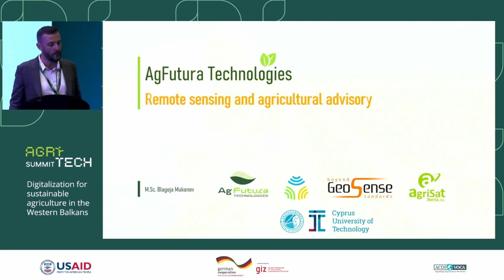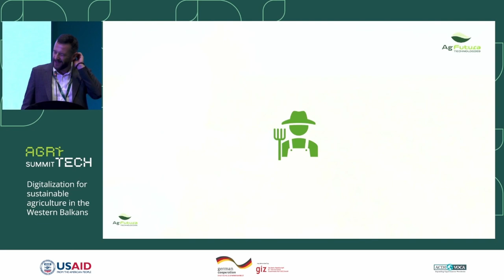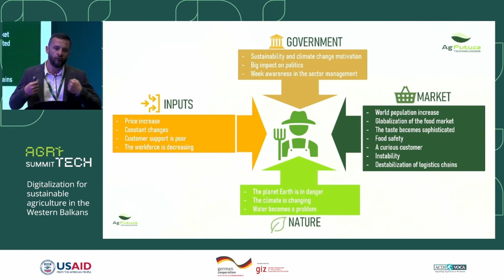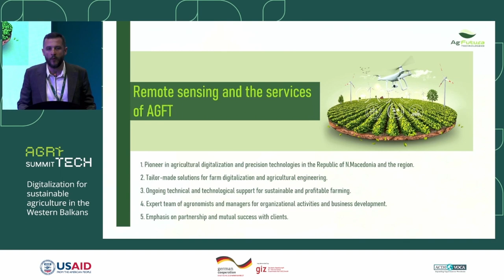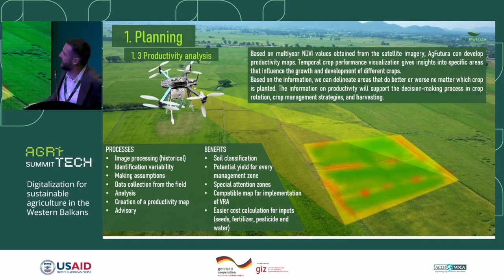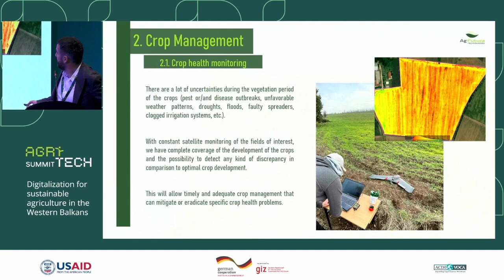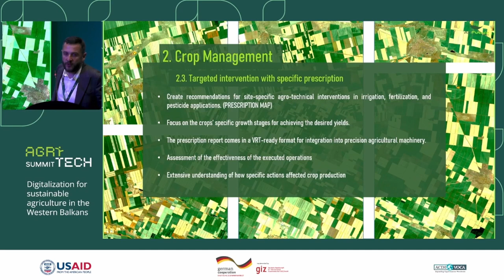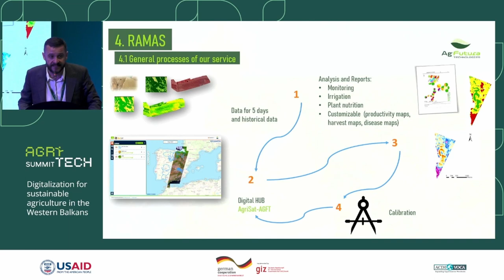AgriSummitTech 2023 - Optimizacija upravljanja farmama sa AgFuturom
Na konferenciji AgriSummit.Tech, održanoj u Beogradu 8. juna, predstavljena je studija slučaja precizne poljoprivrede i savetodavnih usluga zasnovanih na podacima u Severnoj Makedoniji pod nazivom „Optimizacija upravljanja farmama sa AgFuturom“. Studiju je predstavio Blagoja Mukanov, direktor kompanije AgFutura Technologies iz Severne Makedonije.